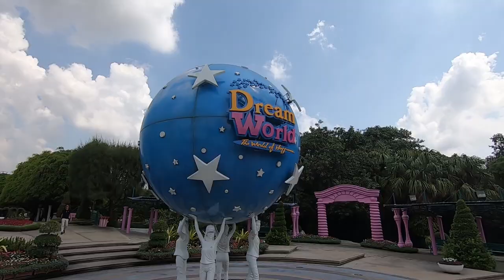Dream World, Bangkok